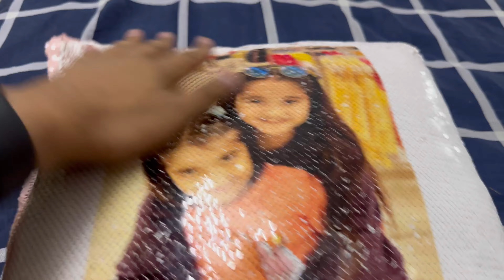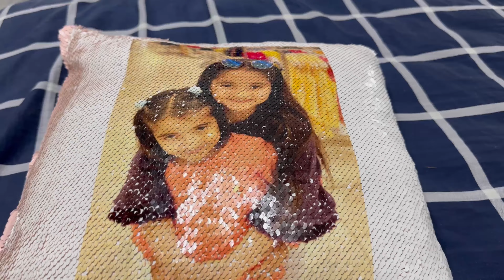My Dream Car ? क्या इस कार को ले ले ? What is your dream car ?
My Dream Car ? क्या इस कार को ले ले  ? What  is your dream car ?  कौन सी कार सपनों की कार हो सकती है? | Satbir Suman Vlogs | @ArunPanwarx

Watch our daily vlog videos

Luxury car,
Sports car,
Exotic car,
Dream car review ,
Car enthusiast,
Car collection,
Fastest cars in the world ,
Expensive cars,
Supercars,